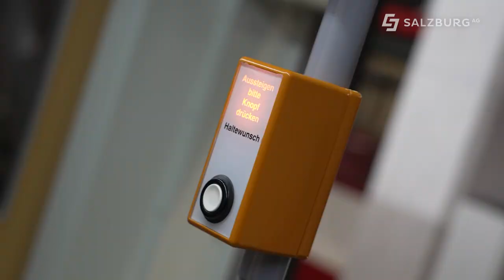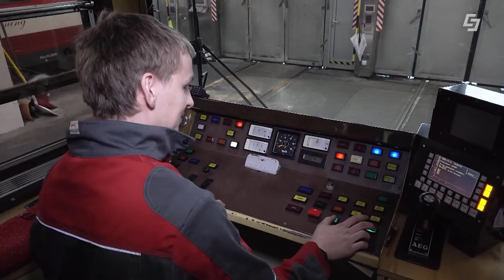Salzburger Lokalbahn 🚈 - Qualifying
Die Salzburger Lokalbahn befördert rund 5 Millionen Fahrgäste pro Jahr - Erneuerung und Ausbau sind daher wichtige nächste Schritte. Der Ausbau der Salzburger Lokalbahn führt zu einer besseren Infrastruktur in Salzburg und Salzburg Umgebung. Das GreenTech Unternehmen Salzburg AG sucht neue motivierte Mitarbeiter und Mitarbeiterinnen bei der Salzburger Lokalbahn. Egal ob Elektriker:in, Eisenbahntechniker:in, Mechatroniker:in oder Personal im Fahrdienst - für alle ist hier etwas dabei.

00:00 Einleitung
00:16 Ausbau Infrastruktur
00:55 Jobangebote
01:31 Jobaussichten
02:00 Berufseinstieg
02:16 Elektriker:innen
02:42 Abschluss